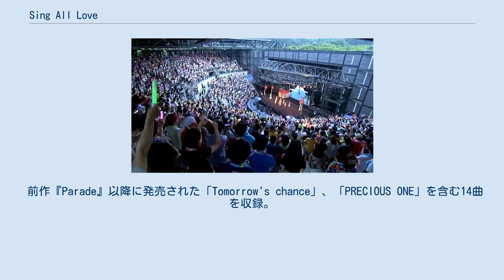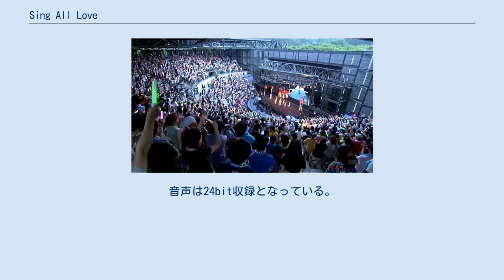Sing All Love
茅原実里 」 茅原実里の作品 」 Sing All Love 『Sing All Love』（シング・オール・ラブ）は、茅原実里の3枚目のオリジナルアルバム。
2010年2月17日にGloryHeavenから発売された。
 「GloryHeaven」レーベルに移籍してから初のCDアルバムで、「通常盤」と「DVD同梱初回限定盤」、「Blu-ray同梱初回限定盤」の3パターンがリリースされた。
今までは一単語だったアルバムタイトルが今回は複数のワードのものとなった。
アルバムタイトル通り、恋人や友達、家族など様々な形の「愛」を歌った14曲が収録されている。
そのほとんどがアグレッシヴかつ熱い楽曲になっている。
 前作『Parade』以降に発売された「Tomorrow's chance」、「PRECIOUS ONE」を含む14曲を収録。
なお、14曲目に収録されている「sing for you」は、自身が初めて作詞をした作品である。
 2009年12月23日に発売となったシングル「PRECIOUS ONE」と2010年2月24日に発売されたシングル「優しい忘却」、そして本作の初回生産分に封入されるそれぞれ異なる応募券を集めることによる連動キャンペーンを実施。
当選者は2010年4月3日に実施された茅原実里スペシャルイベント『茅原実里のradio minorhythm』の公開録音に招待された。
 発売前の2010年1月28日にはプレス工場のメモリーテックつくば工場に茅原が来訪し、出荷前のアルバムCD30枚・初回特典Blu-rayとDVD10枚ずつの計50枚に直筆サインを行っている。
 CDジャーナルは、「ストリングスを交えたトランシーな四つ打ちビートをいう軸にして、心から沸き上がる想いを歌っている。茅原の音楽面でのスタイルや穏やかな表情、温かい姿も見せた茅原の多面性を表現した作品になっている。」と批評した。
 覚醒フィラメント [4:53] Final Moratorium [4:32] Tomorrow's chance [4:57] 書きかけのDestiny [3:57] 孤独の結晶 [4:10] Love Medicine* [5:34] 雨音のベール [4:51] tea for two [3:56] PRECIOUS ONE [5:23] サクラピアス [4:19] Falling heaven's now [4:48] Flame [4:50] Perfect energy [4:18] sing for you [6:08] 2009年8月2日に河口湖ステラシアターにて開催された本人初の野外ライブ「Minori Chihara Live 2009 "SUMMER CAMP"」の模様を収録。
収録内容はおよそ120分。
茅原自身のCDアルバムとしては、映像ディスクが付属するのは今作が初。
普段歌手活動のライブではなかなか歌われることのない、デビューアルバム「HEROINE」の楽曲や、キャラクターソングを歌うだけでなく、プリンセスプリンセスやB'zの楽曲もカバーした貴重なライブとなったが、それらは著作権の関係でカットされている。
 音声フォーマットとしては、DVDではリニアPCM（2ch）のみの採用に対して、BDではリニアPCMに加えてドルビーTrueHD（5.1ch）が採用されている。
音声は24bit収録となっている。
 Perfect energyに関するカテゴリ: